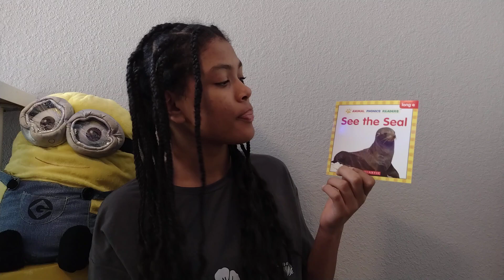Animal Phonics Readers - See the Seal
Emmi 184
"Animal Phonics Readers - See the Seal" by Liza Charlesworth